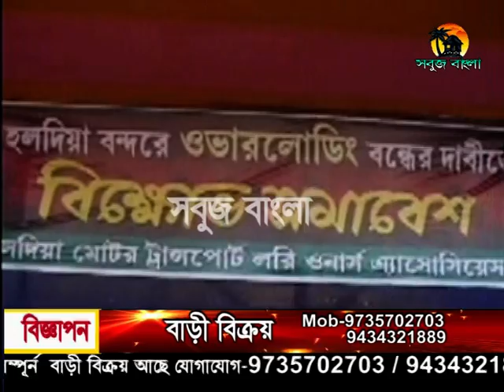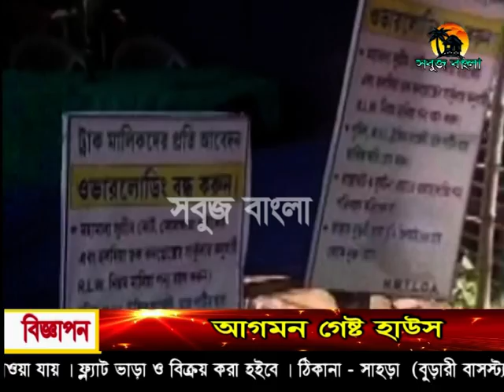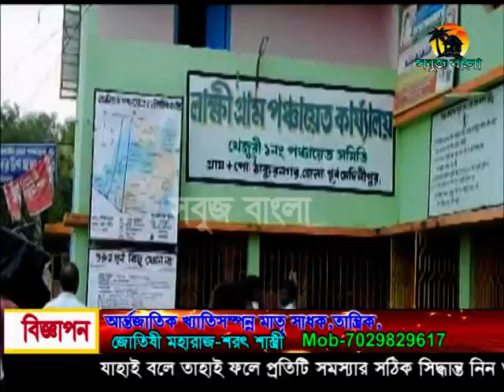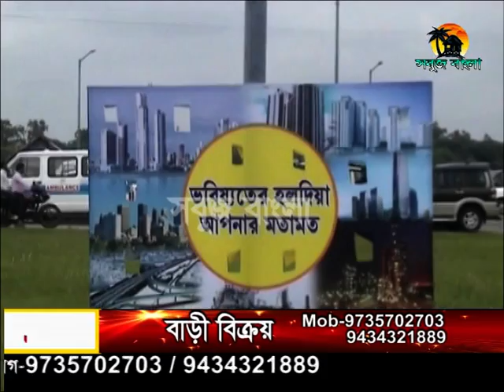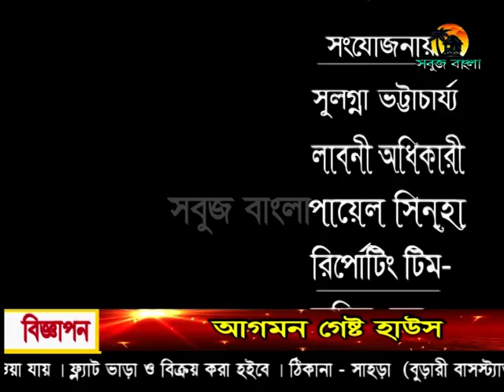06 08 2015 Sabuj BartaSabuj Bangla